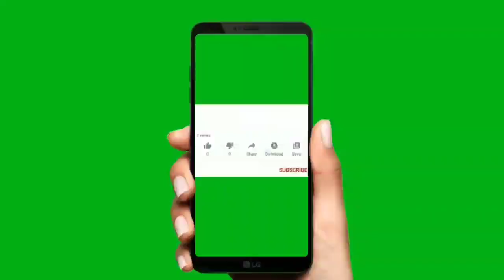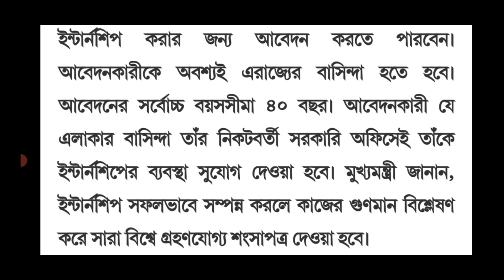6000 WB Internship Recruitment 2022 | form fill up west bengal internship jobs 2022| Mamata Banerjee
6000 WB Internship Recruitment 2022 | form fill up west bengal internship jobs 2022| Mamata Banerjee